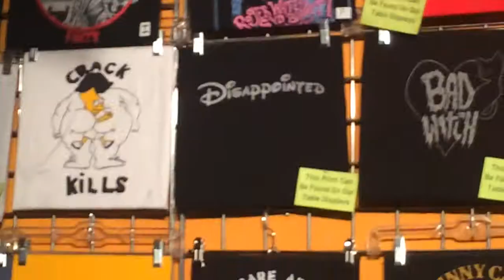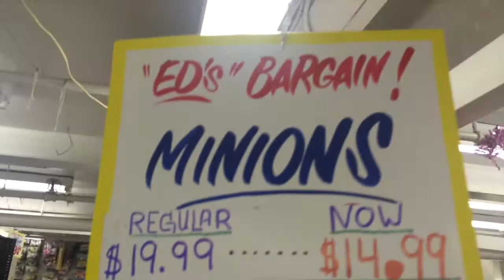Physics Rap - Haley Blinn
A rap about physics made by me.

Lyrics:
Yo, I love physics. Even though I don't know much, I'm here to tell you about it
So here's a little introduction
In a rap

There's many forms of science but one takes the win
It explores basic laws of the space we live in
From quantum mechanics to kinematic motion,
I got that electric field strength and relative devotion

The big bang, supernova, nebula, in history
Many of these concepts had remained a total mystery
Our physics game was weak, too much still unproven
But along came a guy who was named Isaac Newton

He posed 3 laws, and his first of course,
stated objects stay in motion unless acted on by force
His second presented some mathematical foundation
force equals mass times acceleration

The third is a fundamental physics convention,
All action has reaction in the opposite direction
please don't forget that all motion is relative
forget the geocentric model it's irrelevant

Four fundamental forces everywhere actively,
Strong, Weak, Electromagnetic, and Gravity
push, pull, attract, repel, serious synergy
But with all this momentum, i got serious energy

torque is tangential
Force is essential
energy, high on
gravitational potential

Relativity is special
Decay exponential
generating joules
workin PhD credentials

Doin research readin academic articles
everythings made of elementary particles
There's so much more than just neutrons and protons
Standard Model has Quarks, Leptons, and Bosons

Top, Bottom, Up, Down, Strange, Charm, and their opposites
Mesons, Baryons, are two particle composites
Electron, the Tau, Neutrinos, And the Muon,
Higgs, Z, W, photon, and the gluon

Many physicists provided us with more
Einstein, Newton, Curie, Feynman, Hawking, Neils Bohr
Some made it famous with no sacrificin'
Such as Carl Sagan and Neil Degrasse-Tyson

If you want to solve some problems then please have 'atter
The Theory of everything, Dark energy and matter
Cosmic inflation, Big Freeze, Strings, Locality
Extra dimensions, black holes and Quantum gravity

This is the end of this little rap of mine,
Thank you in advance for your relative time,
I hope you appreciate this knowledge I gave,
sayin goodbye, gravitational wave
Physics